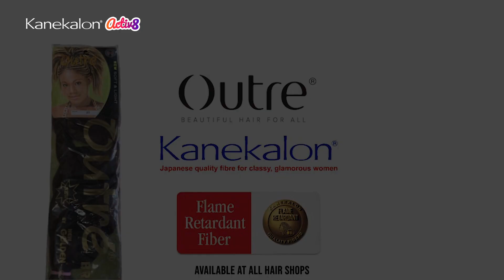KANEKALON ACTIV8 SEASON III - QUEST 1 - ELI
Have you ever had an experience with flammable fibers before🔥👩🏾‍🦱, well this week our Activ8 Divas created videos around that experience and how you can always stay safe using 100%Kanekalon fiber's flame retardant feature🔥🛡️. If you enjoyed watching this, head on to our YouTube page to watch as well.